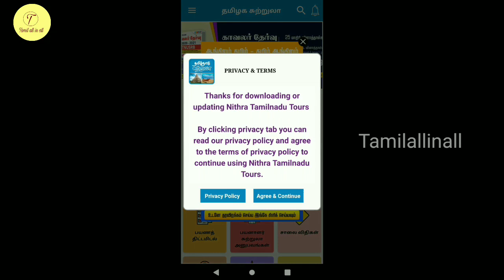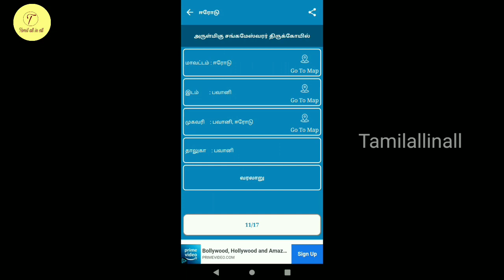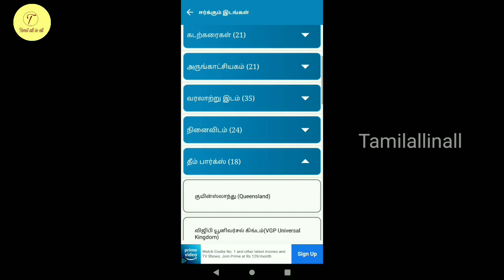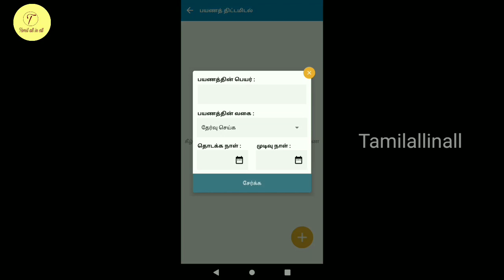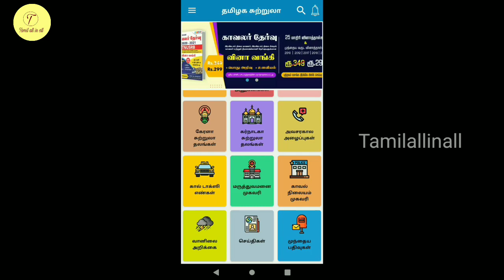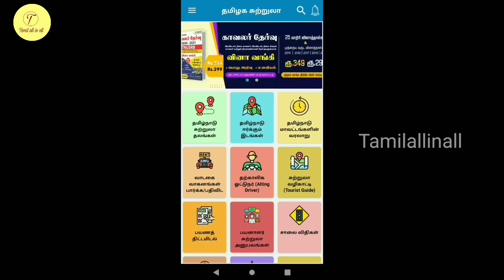Tamilnadu tour app tamil|tour app tamil review|app show|tamilallinall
APP LINK:அழகிய பூங்காக்கள், அமைதியான பள்ளத்தாக்குகள், அடர்ந்த சோலைகள், ஆன்மிக கோவில்கள், குளு குளு மலைப்பிரதேசங்கள், ஈர்க்கும் வனவிலங்கு சரணாலயங்கள், கண்களுக்கினிய கடற்கரைகள் என மேலும் தமிழ்நாட்டில் உள்ள சுற்றுலாத்தலங்களின் அனைத்து சிறப்புகளையும் உங்கள் மொபைலில் பெற்றிட கீழ்க்கண்ட லிங்கை கிளிக் செய்யுங்கள்!